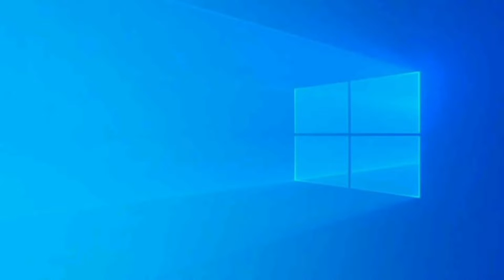[SOM DO WINDOWS DESLIGANDO] EFEITO SONORO PARA EDIÇÃO DE VÍDEOS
• TÁ PROCURANDO UMA FORMA DE GANHAR DINHEIRO NA INTERNET E NÃO TÁ ACHANDO??? LINK NO COMENTÁRIO FIXADO

✅Não precisa vender nada.
✅Pagamento em Dólar.
✅Pagamentos Semanais.
✅Capacitação completa.
✅Não precisa falar inglês.
✅Não precisa ter o ensino médio.
✅Não precisa ter cursos técnicos.
✅Não precisa ter curso superior.